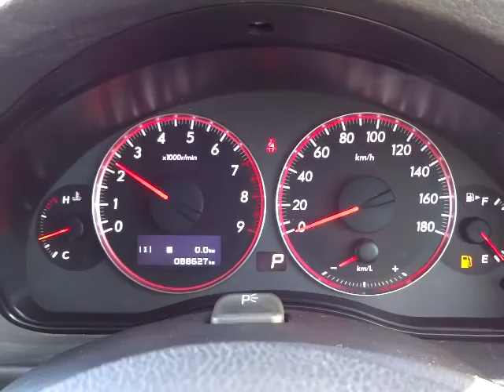スバル レガシィB4 2.0GT アーバンセレクション 4WD エンジン音 (A011)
スバル レガシィB4 2.0GT アーバンセレクション 4WD エンジン音

sakucity nagano
Models. Valid